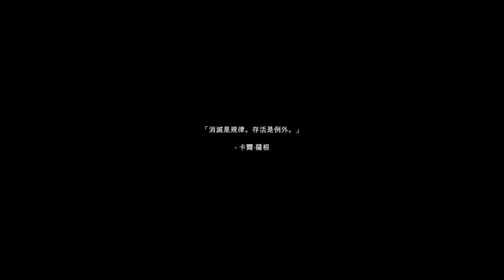兔斑尼玩_the long dark 01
也可以在影片下方留個言，表達支持或意見，謝謝各位~
後面這段不知道為什麼被吃掉了...@w@